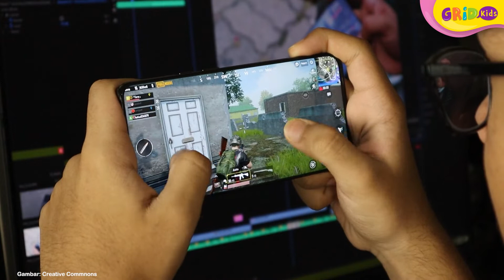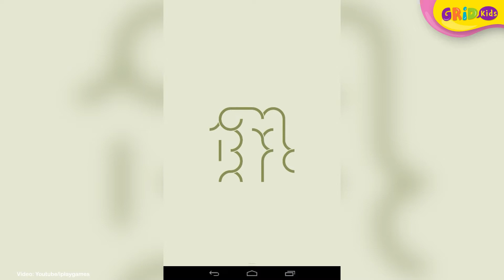5 Rekomendasi Game Offline Terbaik di Smartphone - Fakta Menarik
5 Rekomendasi Game Offline Terbaik di Smartphone - Fakta Menarik

Bermain video game merupakan sesuatu yang umumnya kita lakukan sebagai hiburan atau kesenangan. apa saja sih rekomendasi game offline yang cocok kita mainkan secara offline? Yuk, kita bahas!

GRIDSKIDS ARE ALL ABOUT FUN!
Visit our media:
KUNJUNGI  - PLAYLIST CHANNEL :
Produser: Lucia Triundari
Editor: Sigit Purnomo, Karto Mandiro
Script Writer: Angela Ribka S, Ifrani, Della Widiawan
Creative Art : Dyta Salsabila, Akmal Nadhif Predika